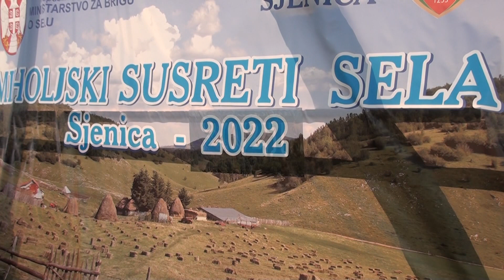Da se sela ne zaborave Miholjski susreti Sjenica 2022